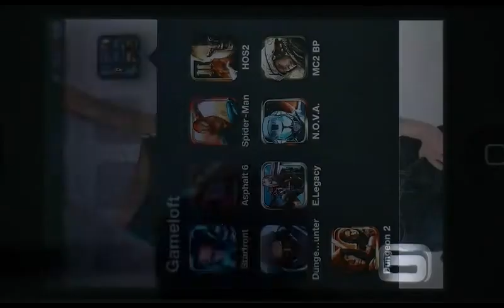[iPhone]Asphalt6 Adrenaline - OP